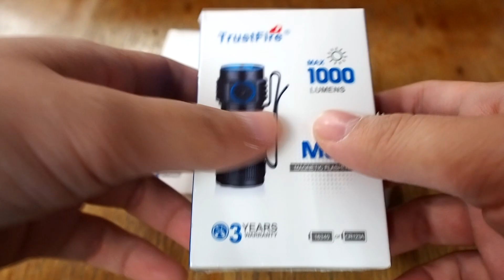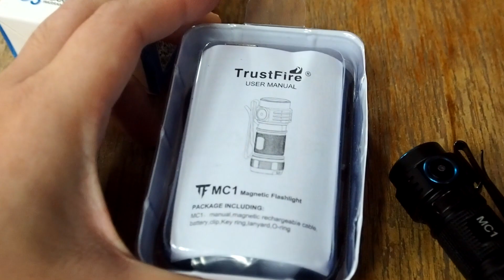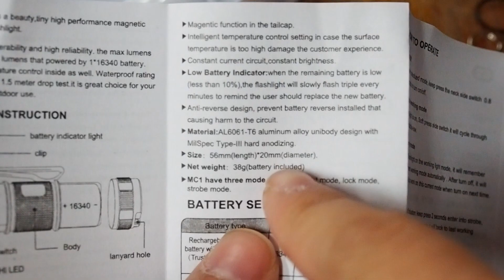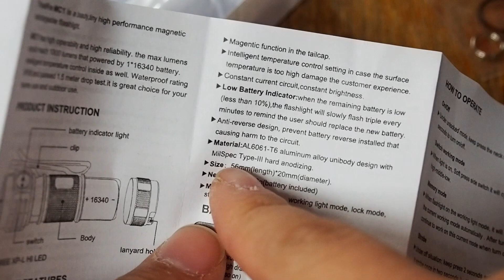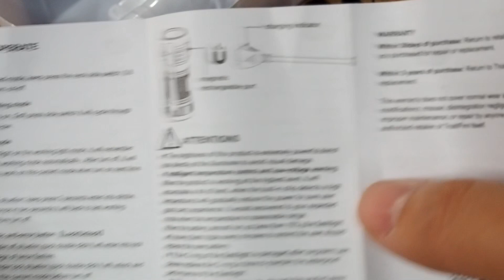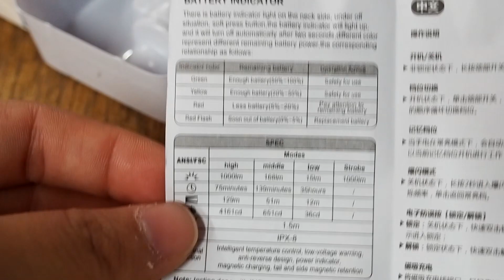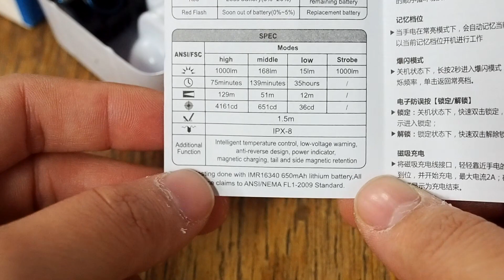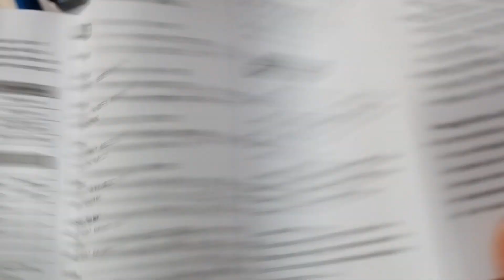Trustfire MC1 edc 1000 lumens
Brand Trustfire MC1
Material Aluminu, alloy
Light beads XPL HI

Lumens 1000 lumens

Lifetime  50000 hours

Battery  16340 battery

Modes 3 modes (work light mode - lock mode - flashing mode)

Size 56.4 x 20mm

Weight 30g